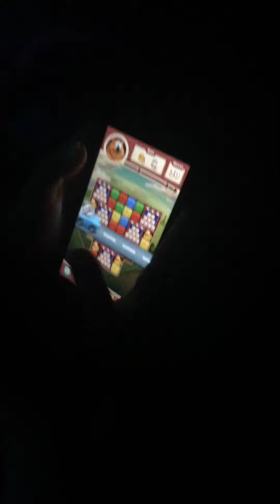My sister is not happy